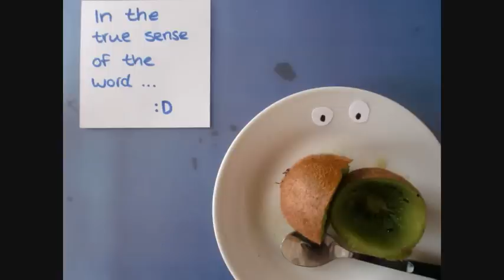Piki the Kiwi fruit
That's what happens when you're bored and play with a kiwi fruit :D